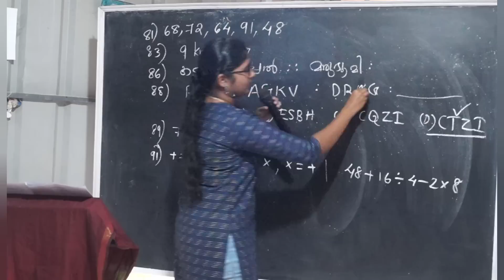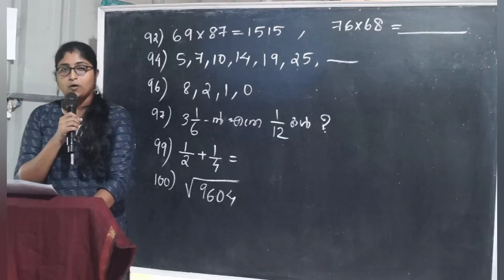ഇന്നത്തെ ചോദ്യപേപ്പർ 10/2023 (4-2-2023)